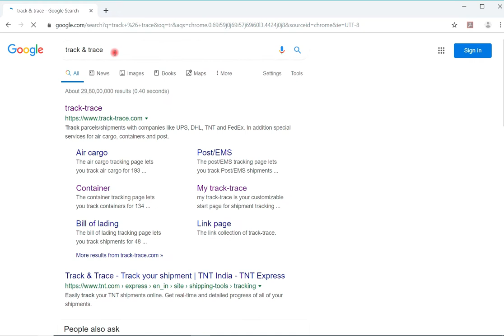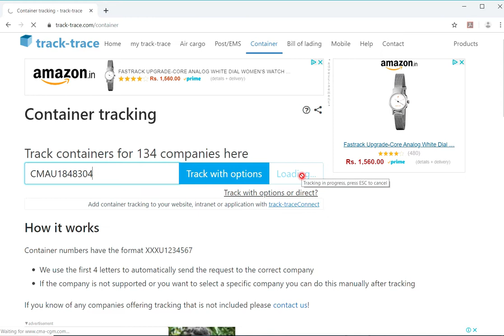Tracking Containers / How to Tracking Container Number / Tracking shipments / TN-Exporter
Here we are showing tracking containers using container numbers.